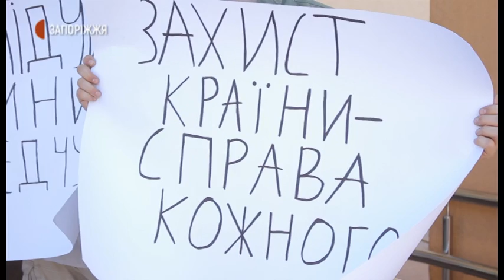Новини - Судове засідання над обвинуваченою у пошкодженні агітаційних наметів - 31.08.2020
Особисте зобов’язання із забороною виїжджати за межі міста. Такий запобіжний захід 30 серпня обрали в Орджонікідзевському районному суді Запоріжжя Олександрі Бондаревій, обвинуваченій у пошкодженні 28 серпня агітаційного намету однієї з політичних партій. Детальніше – Анастасія Шевченко.